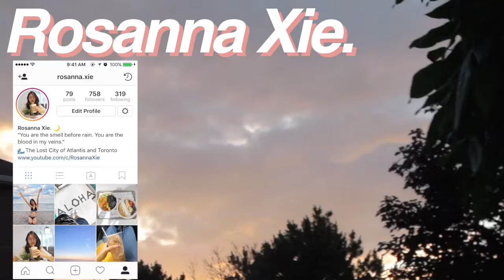Night Market 🍢 My Summer Bucket List // Vlog 2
Hello I have again uploaded late and these videos suck and it's already autumn but they're mainly for myself and learning anyways. I just realized that people from my school could be watching me and I really hope not 😬

Music
The Undercover Dream Lovers - Come Home

FTC: This video is not sponsored. (But you probably didn't think it was anyway )